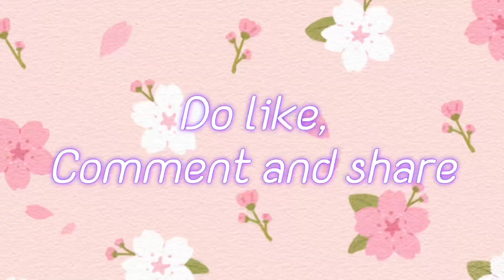Iski value nahi rahi🥹